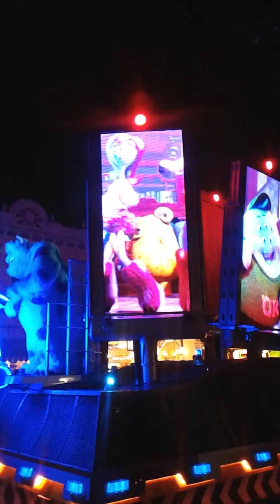My time in disney land!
If you didn't see Peter pan winked at me